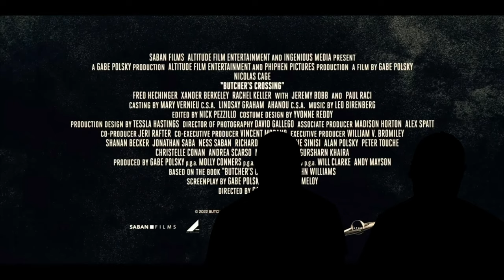Trailer Trash'd: Butcher's Crossing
The Cage Man is back, looking more like Derek than ever before!